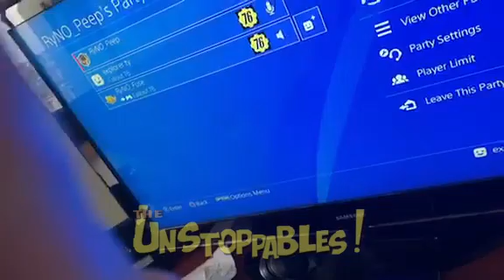RyNO_Peep / RyNO_Fuse - Fallout 76 PS4 PS5 Scammer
Scam performed by RyNO_Peep and RyNO_Fuse

Stay safe in the wastelands and always use The Unstoppables Courier Service to mediate your trades safely.